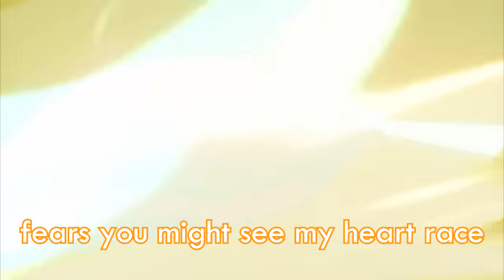yuukei firefly | Honkai: Star Rail Parody/Cover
here be my offering for firefly in preparation for my pulls tomorrow! i have enough pulls to guarantee a firefly, but i'm going for e1 too
parody of yuukei yesterday - kagerou project, voice is me
the autogenerated thumbnail went wild